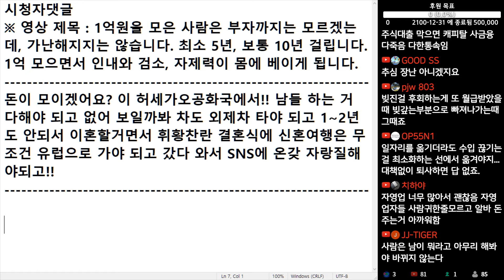(※시청자댓글) 돈이 모이겠어요? 이 허세가오공화국에서!! 남들 하는 거 다해야 되고 없어 보일까봐 차도 외제차 타야 되고...